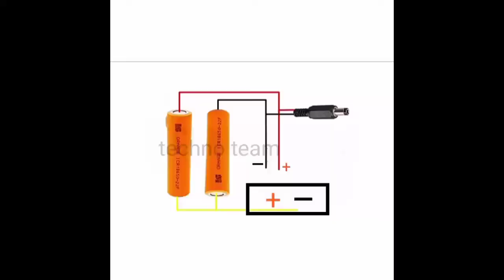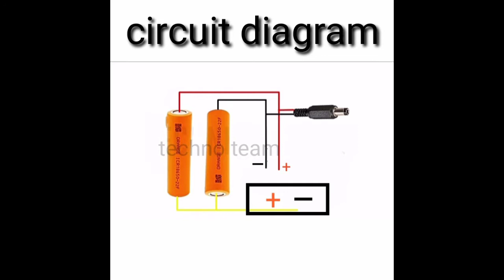How to make a 7.4volt battry at home with lithium- ion battry and pvc pipe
a 7.4 volt battery
# at home easy to make